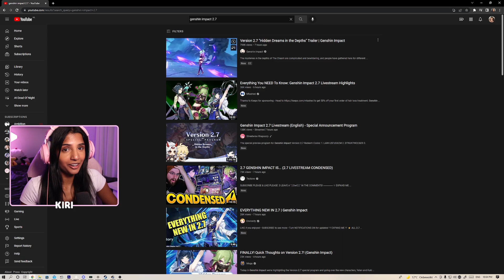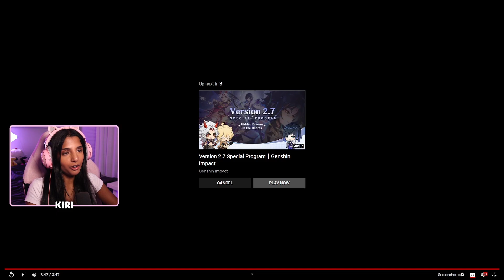I'M WEAK | Reacting to Version 2.7 Hidden Dreams in the Depths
My reaction to the Genshin Impact version 2.7 Hidden Dreams in the Depths Trailer ! I told myself not to wish anymore... but I'm weak for Yelan..